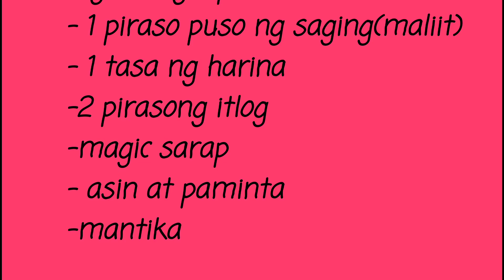Paano lutuin ang puso ng saging....Gawin mo ito sa puso ng saging (parang burger patties)